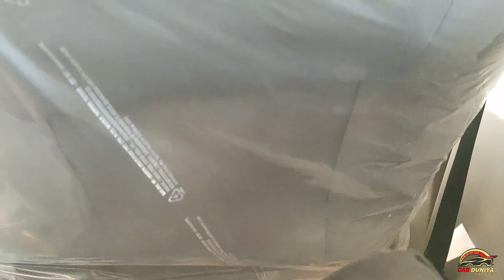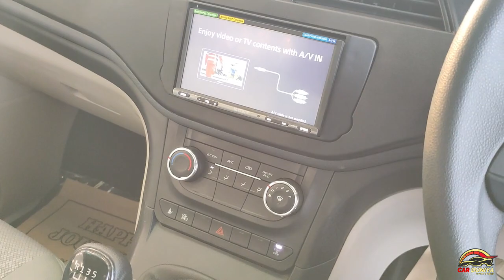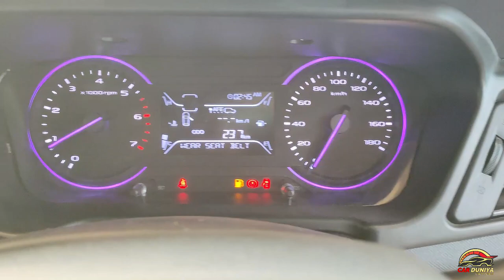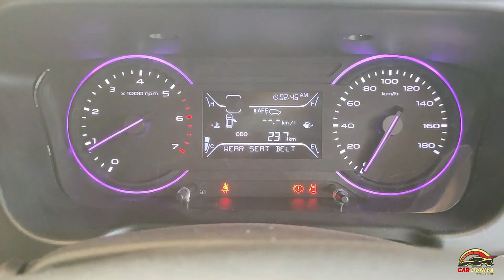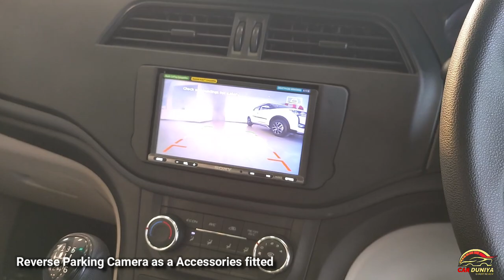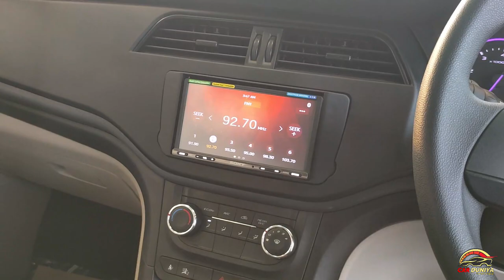MAHINDRA MARAZZO M2 Safest MPV of India जानिए कुछ है इसमें ?? 👍👍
Dosto India ki safest MPV Mahindra Marazzo M2 ke baare me janna hai dekhiye iss video ko

🙏 Thanks 🙏

Tags